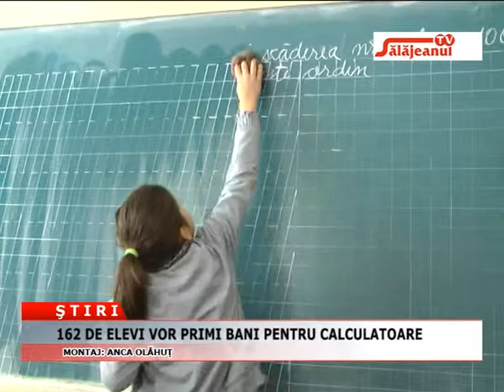162 DE ELEVI VOR PRIMI BANI PENTRU CALCULATOARE